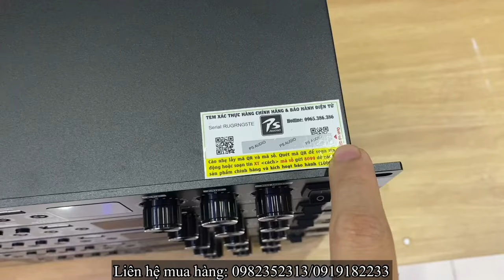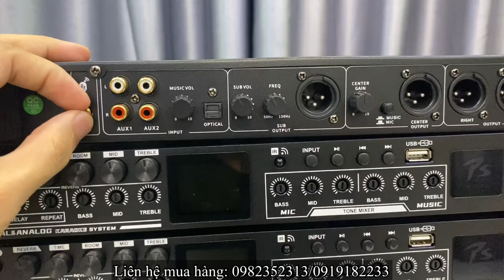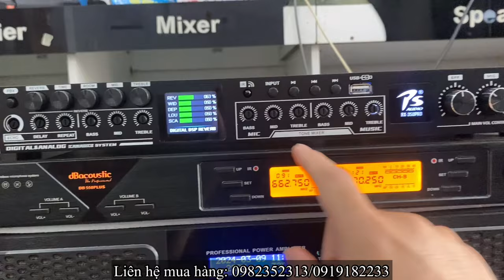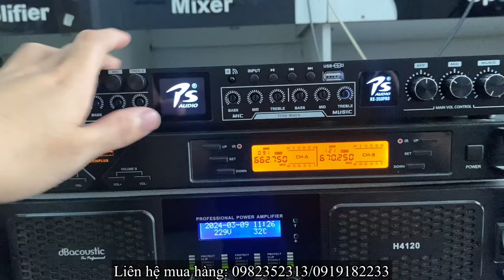Vang cơ cao cấp PS RX 350Pro Phiên bản mới 2024, giá quá tốt 1trX. LH: 0919182233 - 0869997229